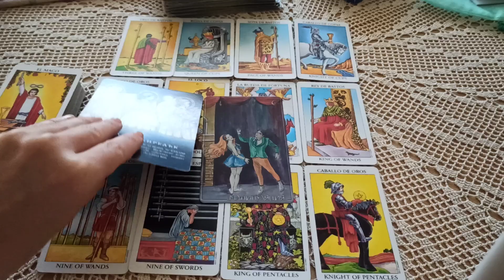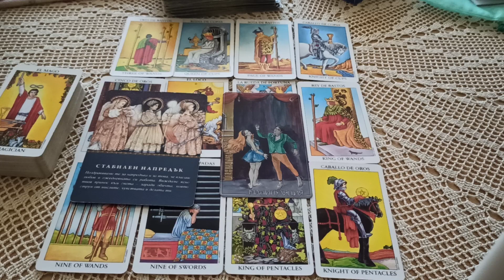♉Телец ♉ Годишна прогноза за 2022 г. / Усещате, че това е вашата година! 🌟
Годишна прогноза за 2021 г.